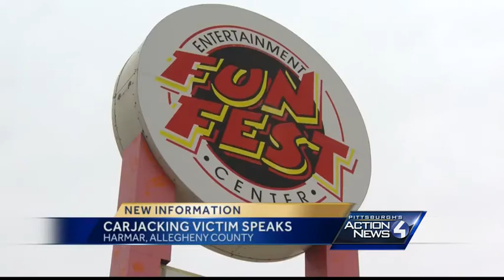UPDATE: Woman who was carjacked at Funfest speaks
A carjacking in Harmar Township left a mother and two children as the victims and police conducting a search for the vehicle.